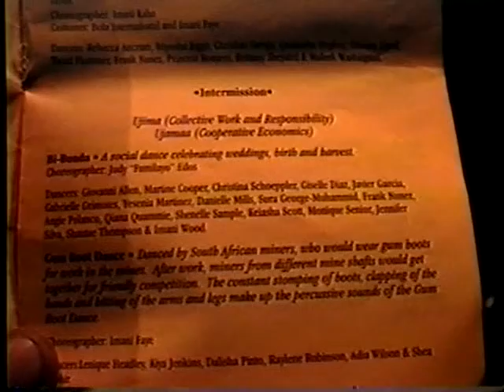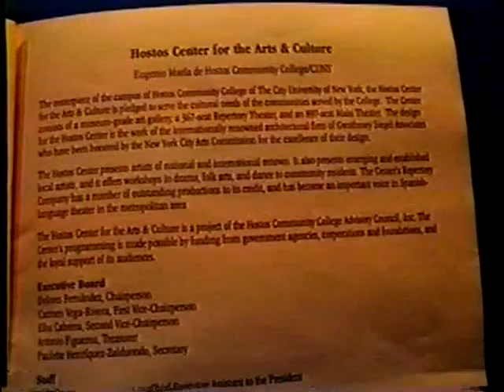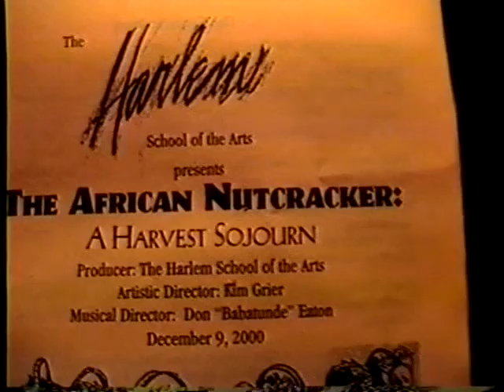HARLEM NOT CRACKER INTRODUCTION